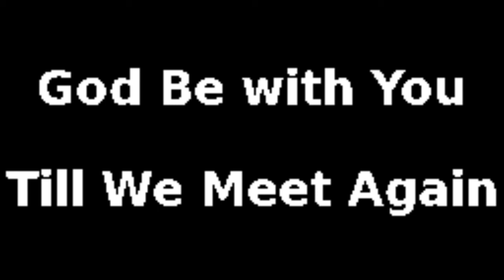God Be with You Till We Meet Again REGGAE FAR EAST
My name is REGGAE FAR EAST. I live in Yokohama, Japan. Please listen to my music.